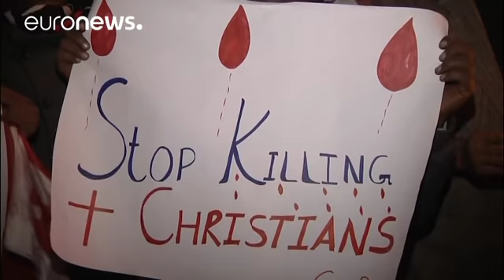CCTV footage shows armed militants as they break into a Pakistan church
At least nine people are dead and dozens injured in a joint suicide bomb and gun attack…